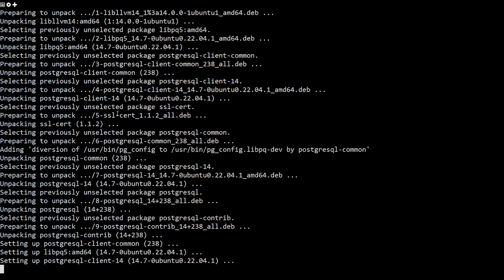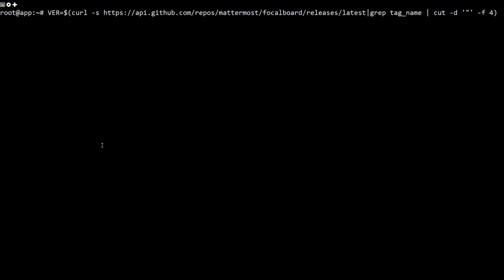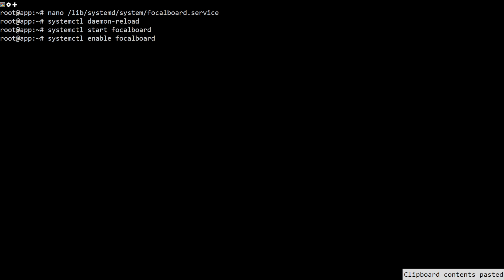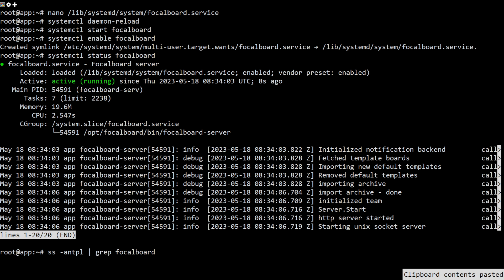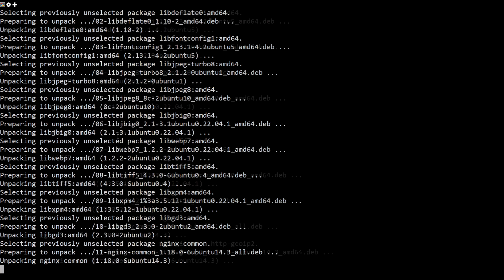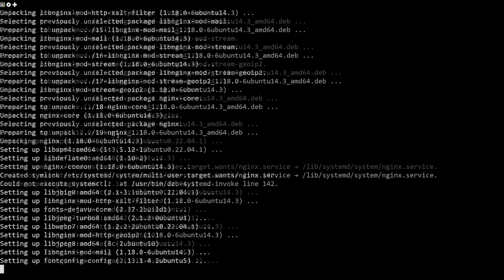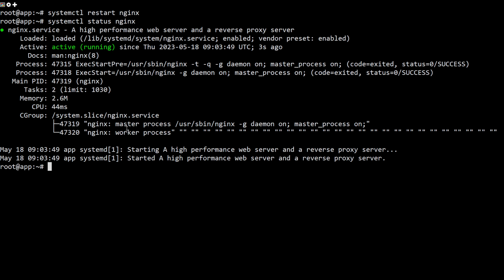How to Install Focalboard on Ubuntu 22.04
Focalboard is an open-source and self-hosted project management tool. It is multilingual and an alternative to Asana, Trello, and Notion that can be used by developers to track and manage work across teams. It is based on kanban and is available for desktops and servers. It can be used as a stand-alone personal server for testing and development. Focalboard helps developers stay aligned to complete tasks, reach milestones, and achieve their goals.

In this post, we will show you how to install Focalboard with Nginx as a reverse proxy on Ubuntu 22.04.

Commands Used:
apt-get install curl wget gnupg2 -y
apt-get install postgresql postgresql-contrib -y
su - postgres
psql
CREATE DATABASE focaldb;
CREATE USER focaluser WITH PASSWORD 'password';
\q
exit
VER=$(curl -s tag_name | cut -d '"' -f 4)
tar -xvzf focalboard-server-linux-amd64.tar.gz
mv focalboard /opt
nano /opt/focalboard/config.json

"dbtype": "postgres",
"dbconfig": "postgres://focaluser:password@localhost/focaldb?sslmode=disable&connect_timeout=10",

nano /lib/systemd/system/focalboard.service

[Unit]
Description=Focalboard server

[Service]
Type=simple
Restart=always
RestartSec=5s
ExecStart=/opt/focalboard/bin/focalboard-server
WorkingDirectory=/opt/focalboard

[Install]
WantedBy=multi-user.target

systemctl daemon-reload
systemctl start focalboard
systemctl enable focalboard
systemctl status focalboard
ss -antpl | grep focalboard
apt-get install nginx -y
nano /etc/nginx/conf.d/focalboard.conf

upstream focalboard {
   server localhost:8000;
   keepalive 32;

server {
   listen 80;

   location ~ /ws/* {
       proxy_set_header Upgrade $http_upgrade;
       proxy_set_header Connection "upgrade";
       client_max_body_size 50M;
       proxy_set_header Host $http_host;
       proxy_set_header X-Real-IP $remote_addr;
       proxy_set_header X-Forwarded-For $proxy_add_x_forwarded_for;
       proxy_set_header X-Forwarded-Proto $scheme;
       proxy_set_header X-Frame-Options SAMEORIGIN;
       proxy_buffers 256 16k;
       proxy_buffer_size 16k;
       client_body_timeout 60;
       send_timeout 300;
       lingering_timeout 5;
       proxy_connect_timeout 1d;
       proxy_send_timeout 1d;
       proxy_read_timeout 1d;

   location / {
       client_max_body_size 50M;
       proxy_set_header Connection "";
       proxy_set_header Host $http_host;
       proxy_set_header X-Real-IP $remote_addr;
       proxy_set_header X-Forwarded-For $proxy_add_x_forwarded_for;
       proxy_set_header X-Forwarded-Proto $scheme;
       proxy_set_header X-Frame-Options SAMEORIGIN;
       proxy_buffers 256 16k;
       proxy_buffer_size 16k;
       proxy_read_timeout 600s;
       proxy_cache_revalidate on;
       proxy_cache_min_uses 2;
       proxy_cache_use_stale timeout;
       proxy_cache_lock on;
       proxy_http_version 1.1;

nginx -t
systemctl restart nginx